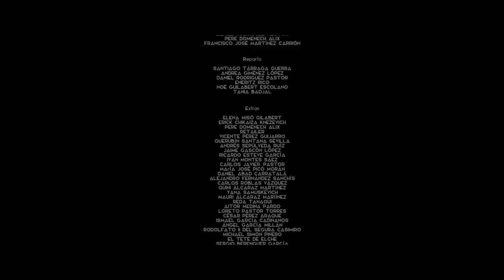Xsit, Bob & Kurtys Flow - Eres Mía (Official Video) 2017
Directed by Xsit of Magneteam Industries

Produced by: DArtizt

Recording & Mixed by: Kurtys Flow "KurtyShona Récords"

Mastered by Xsit: "Magnetism Studios"

Get the single Xsit, Mc Bob & Kurtys Flow "Eres Mía"

Follow Xsit!

Follow Mc Bob!

Follow Kurtys Flow!

Follow Magneteam Industries Team Now!
IG - @pere.dalix @dani.rodroness @thehoneyglance @kiedis.design @magnetismstudios
Twitter - @Perezoso10 @McBobcristales @KiedisVengenz @XsitMagnetism

2017 Magneteam Industries / Danger Team Working